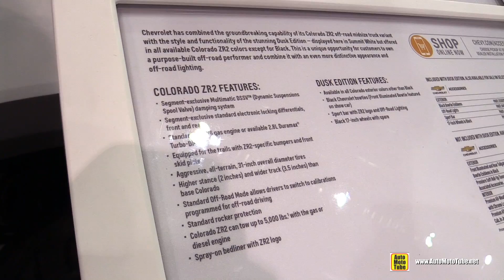2018 Chevrolet Colorado ZR2 Dusk Edition - Walkaround - 2017 SEMA Las Vegas